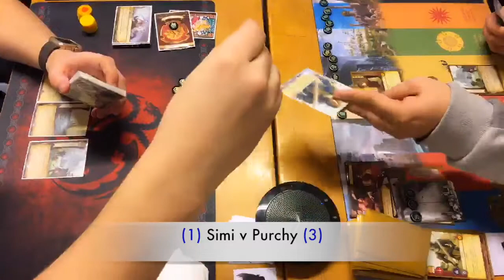Simi (Lanni) v Purchy (NW)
Battle of Fair Isle - 2nd round